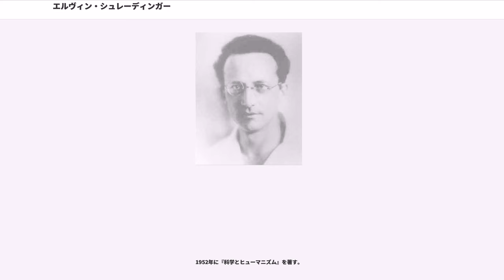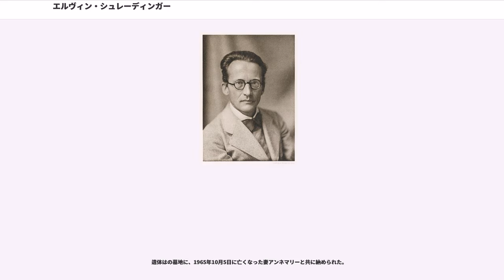エルヴィン・シュレーディンガー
エルヴィーン・ルードルフ・ヨーゼフ・アレクサンダー・シュレーディンガー（オーストリア語: Erwin Rudolf Josef Alexander Schrödinger、1887年8月12日 - 1961年1月4日）は、オーストリア出身の理論物理学者。

1926年に波動形式の量子力学である「波動力学」を提唱。次いで量子力学の基本方程式であるシュレーディンガー方程式や、1935年にはシュレーディンガーの猫を提唱するなど、量子力学の発展を築き上げたことで名高い。

1933年にイギリスの理論物理学者ポール・ディラックと共に「新形式の原子理論の発見」の業績によりノーベル物理学賞を受賞。1937年にはマックス・プランク・メダルが授与された。

1983年から1997年まで発行されていた1000オーストリア・シリング紙幣に肖像が使用されていた。

1887年8月12日、オーストリア＝ハンガリー帝国のウィーンにて、父ルドルフ・シュレーディンガー（Rudolf Schrödinger）、母エミリー・バウアー（Emily Bauer）の元に生まれる。父ルドルフはバイエルン王国出身で広い教養を持った人物であった。一人っ子のシュレーディンガーも父の影響を受け、少年の頃から多方面に興味を示した。

ギムナジウムでは自然科学のみならず古典言語の文法やドイツの詩、ドイツの哲学者アルトゥル・ショーペンハウアーの作品を好んだ。

1906年にウィーン大学に入学し、物理学を専攻した。ウィーン大学には同国出身の物理学者ルートヴィッヒ・ボルツマンが物理学教授を務めていたが、シュレーディンガーがウィーン大学に入学する直前の1906年9月5日にボルツマンはうつ病により自殺したため、その後任として同国出身の物理学者フリードリヒ・ハーゼノールが教鞭を執った。

シュレーディンガーは、ハーゼノールを通じてボルツマンの学説に強い感銘と影響を受けており、理論物理学者を目指したのもボルツマンの影響が大きい。後にシュレーディンガーはボルツマンについて、

と述べているほどである。

ウィーン大学在学中は連続体力学の固有値問題に取り組み、1910年に博士課程の指導教員にはハーゼノールが携わった。

1911年にウィーン大学物理学研究室の室長であるから実験物理学を教わりながら助手を務めたが、第一次世界大戦の勃発によってシュレーディンガーは1914年から1918年にかけて砲兵の士官としてゴリツィア、ドゥイーノ、、プロセッコ、ウィーンの戦線に従軍した。なお1915年10月7日にハーゼノールはこの戦争により南チロルでイタリア軍と戦って戦死した。

1920年4月6日にアンネマリー・バーテル（Annemarie Bertel、1896年12月3日 - 1965年10月3日）と結婚する。

同年1920年、フリードリヒ・シラー大学イェーナにてドイツの物理学者マックス・ヴィーンの助手を務めた。同年9月にはシュトゥットガルト大学の准教授を務め、1921年はシレジア（当時ドイツ領）のブレスラウ大学（現:ヴロツワフ大学）にて教授を務めた。また同年1921年にスイスのチューリッヒ大学にてドイツの物理学者マックス・フォン・ラウエの後任として6年間、数理物理学教授を務めた。なおチューリッヒ大学の同僚にはオランダの物理学者、化学者であるピーター・デバイやドイツの数学者ヘルマン・ワイルがいた。特にワイルとは親しく交流していた。

チューリッヒ大学在学中の主な研究は固体比熱、熱力学、原子スペクトルであった。また、エクスナーやドイツの生理学者、物理学者であるヘルマン・フォン・ヘルムホルツの影響を受けて、色の生理学的研究も行った。

1925年から1926年にかけてシュレーディンガーは、フランスの物理学者ルイ・ド・ブロイが発見した物質波の概念を基にして波動方程式をハミルトン-ヤコビ方程式などを用いて導出し、波動力学を展開した。この際、力学と光学との間の対応関係を指摘するハミルトンのアナロジーが指針となったと言われる。また、波動力学がドイツの理論物理学者ヴェルナー・ハイゼンベルクの提唱した行列力学と、数学的に同等であることを証明し、量子力...